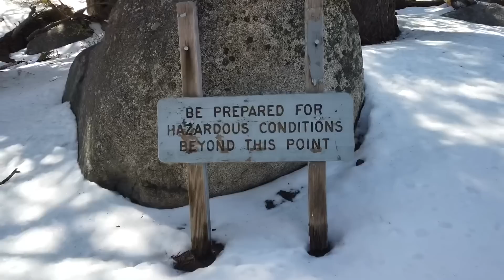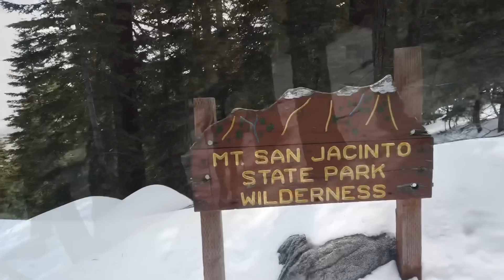PCT 2019 Day 67 Mile 191 to 181 San Jacinto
Back on trail, filling in the gap‘s that we had to skip.  We're starting with the area near Idyllwild, California that includes San Jacinto Peak.  Last time, 3 feet of snow over a sheet of ice prevented us from completing this section.  This time, conditions are different.  However, are they really after the three winter storms that have passed through here in the last eight days?  Find out here!